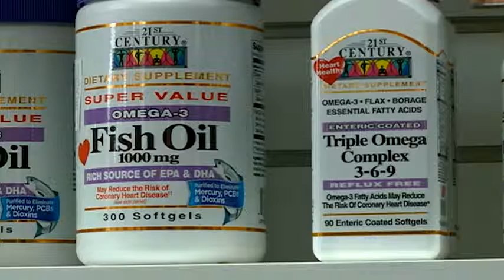Doctors Question Vitamin Supplements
Some doctors are calling vitamin and mineral supplements a waste of
money in the fight against chronic disease and death.